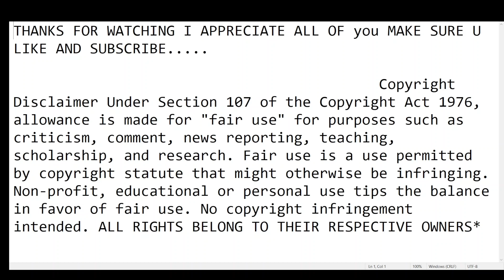Manfred Mann's Earth Band Spirits In The Night/ niceeee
HOLLOWEEN WEEK  just some related songs

credit to Legacy art for background